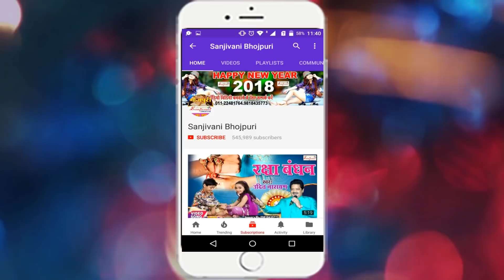कमर करें लचर लचर -Ajeet Anand (2018) का नया सबसे हिट गाना - Ajeet Anand - New Bhojpuri Hit Song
देखिये अजीत आनंद का नया सुपरहिट भोजपुरी गाना
Watch superhit Bhojpuri song of Ajeet Anand

Album Detail यहा देखे :-
एल्बम का नाम :-कमर करें लचर लचर
गायक का नाम :-Ajeet Anand
कंपनी का नाम :-Sanjivani
गीतकार का नाम :-Ajeet Anand
संगीतकार का नाम :-Sanjivani